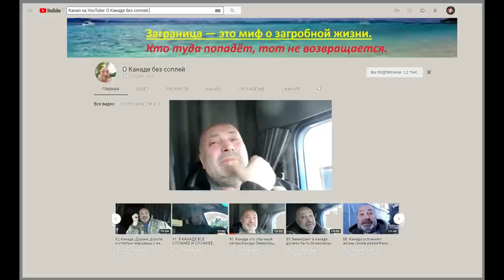Канада - только факты.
О Канаде без соплей.